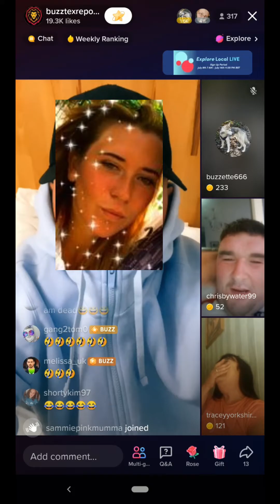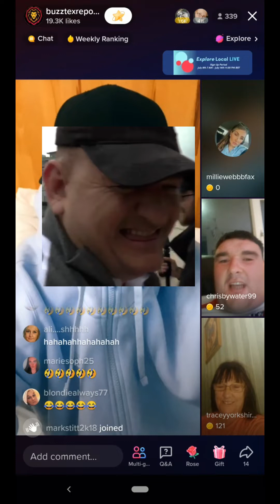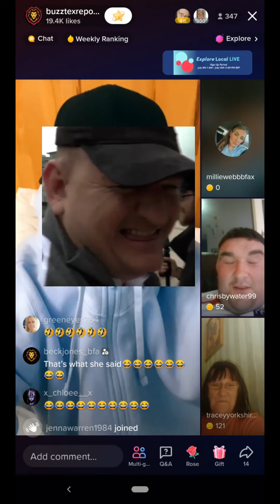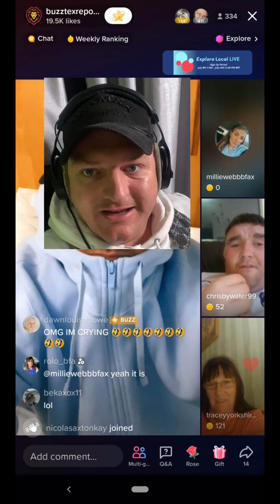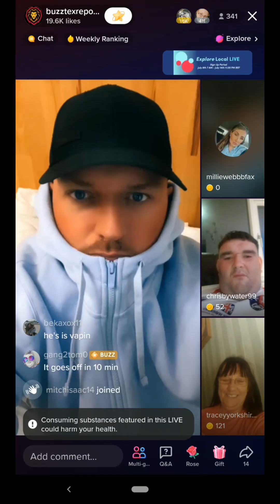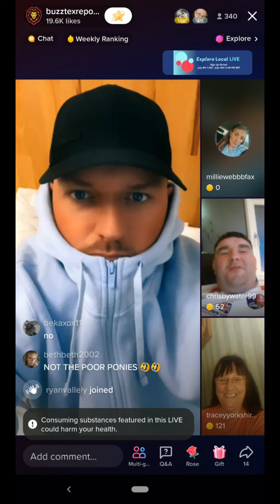Part 1 of 7 * Birthday BuzzPerve Live TikTok Donate Gifting Bash 13th July 2022 Masked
Part 1 of 7 * Series Of Live TikTok Videos
Behaviour not Condoned in Content very Unfunny
Ryans Potatoe Face Hidden from his Followers